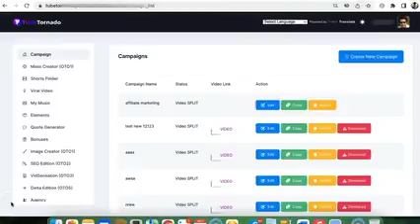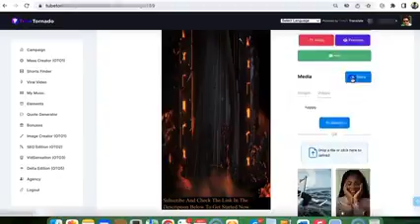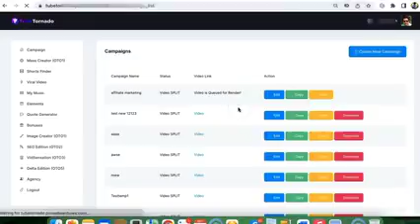TubeTornado Groundbreaking Traffic Software Brings You Free Traffic!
Tube Tornado Traffic Sftware Brings You Free Traffic!  Copy The Fastest, Easiest & Most Simple Way to Pull in Tens of Thousands of Visitors Every
Single Day from You Tube!  Get
100% Free Traffic & Sales...  Proven & Tested Method...  No Experience,
No Tech Skills Needed to Work... Works in Any Niche, Any Offer... Awesome Business Opportunity!